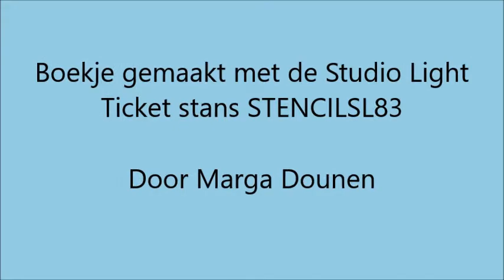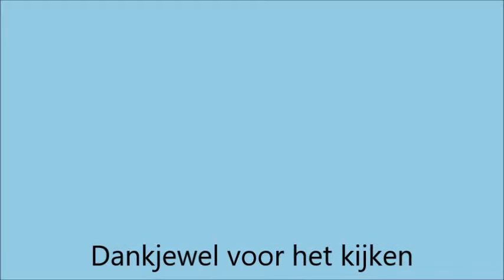Ticket stans Studio Light